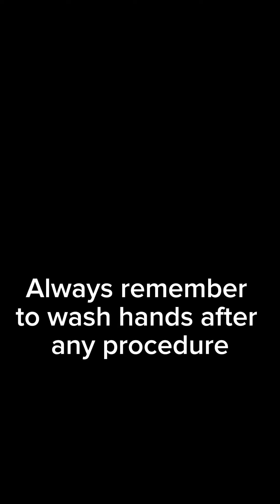Health assessment of head,face and neck retdem